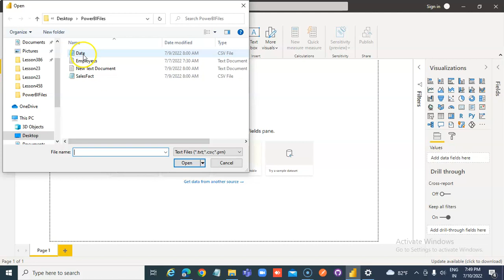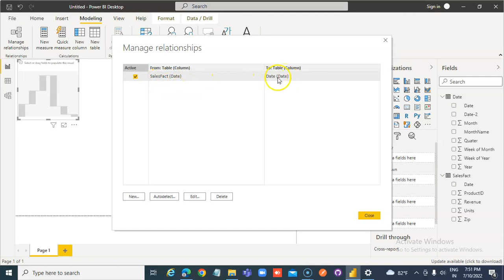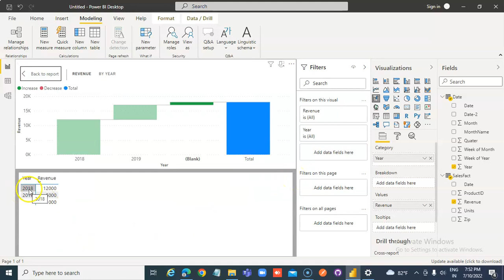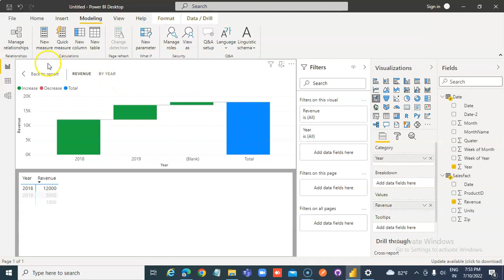Lesson23-Waterfall- Power BI 1000 Videos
Description- This video covers Waterfall - 23/1000 Power BI Videos